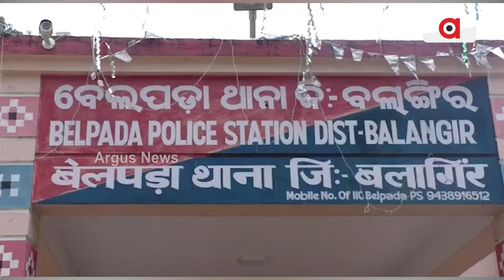Congress MLA’s Son Arrested After Fight At Cinema Hall In Kantabanji